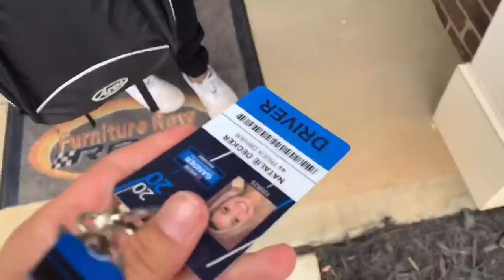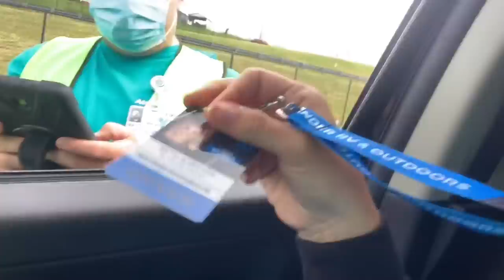First NASCAR Race Back During COVID-19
Hi I’m Natalie Decker I race in the NASCAR Series for Niece Motorsports! My first race back while COVID-19! It was so different not having fans and family at the race track with me! I love you all so much thank you for all your support!